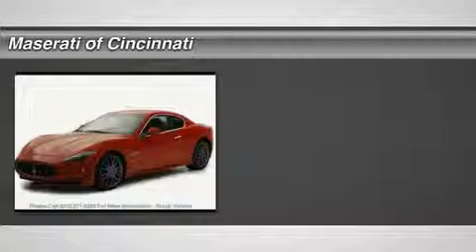2009 MASERATI GRANTURISMO S Cincinnati, OH 44-90045321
2009 MASERATI GRANTURISMO S Cincinnati, OH
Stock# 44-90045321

Beechmont Motors
4113 Plainville Rd

Pick up this Rosso Modiale 2009 Maserati GranTurismo S, available today. Featuring Automatic transmission, it has 8693 miles. This could be the one you've been searching for.